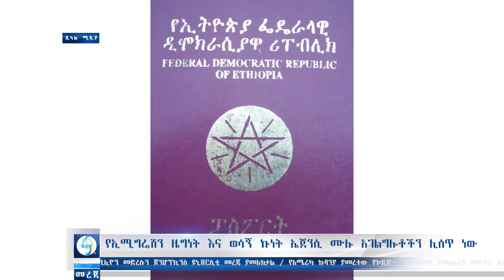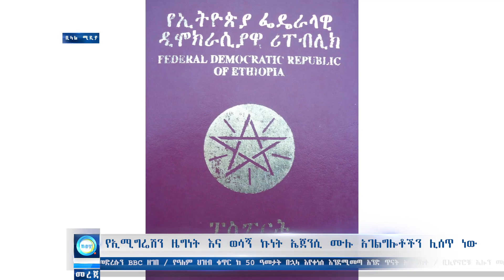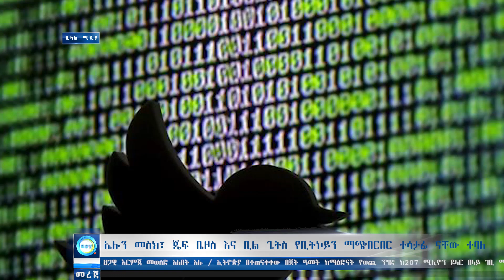ቢላል እለታዊ የምሽት መረጃ ሐምሌ 9 2012 | ይከታተሉ